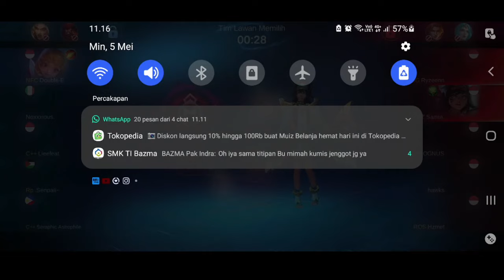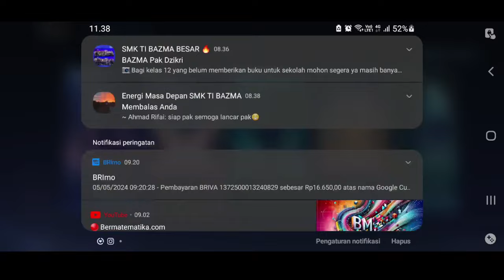Seleksi MLBB SMK TI BAZMA. Tim 5 vs Tim 6 [Match 2]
Tim 5
Regan
Rifky
Mufiz
Ghaly
Dzikri

Tim 6
Zainul
Aziz
Adli
Hanif
Saeful

WINNER 6.